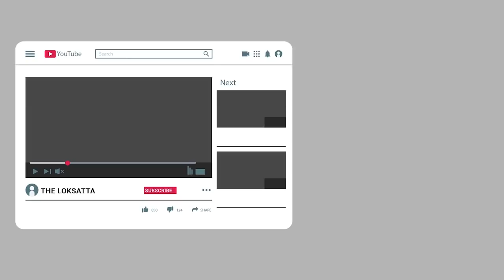Is this photo of bharat Singh solanki? Viral Photo of bharat singh seen in hospital for treatment